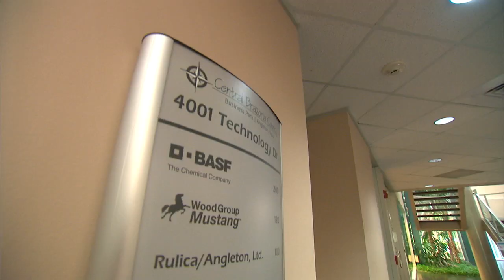Central Brazoria County Business Park – Angleton, Texas - Office Space For Lease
Central Brazoria County Business Park (“CBCBP”) is Brazoria County’s finest mixed-used commercial campus offering high-quality, professional space to tenants of any size.

CBCBP is a self-contained, master-planned campus located in the heart of Brazoria County.  The 5-building, 120 acre landscaped/wooded campus type setting boasts approximately 400,000 total square feet of commercial space, primarily comprised of Class ‘A’ executive office, back-office for high density users, fully climate-controlled office/warehouse, and medical manufacturing/clean room areas.

Upon acquisition by the current ownership in 2010, the 100% vacant corporate campus has been transformed into a modern, mixed-use, multi-tenant campus, with over 100,000 square feet of high-quality office space already leased.